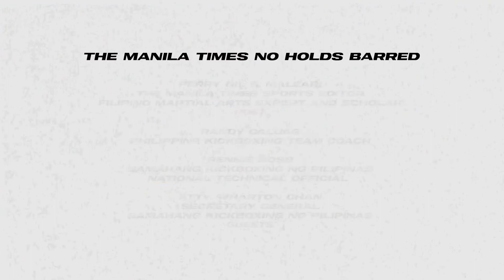TMT No Holds Barred Episode 1 - Kickboxing in the Philippines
No Holds Barred -- The Manila Times sports talk show tackles kickboxing in the Philippines with distinguished guests from the Samahang Kickboxing ng Pilipinas (SKP), the national governing body for the sport of kickboxing in the Philippines.

Atty. Wharton Chan (SKP Secretary-General), Randy Caluag (Philippine Kickboxing Team Coach), and Maestro Rennie Ross (SKP National Technical Official) talk about the state of the sport in the country with special focus on the National Musical Forms Championship -- a first of its kind competition in the history of kickboxing in the Philippines.